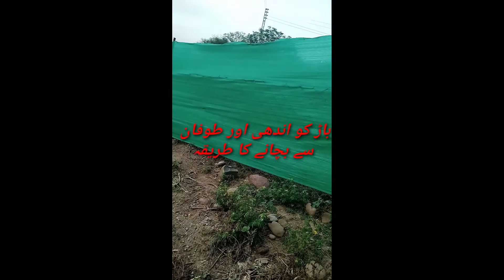باڑ کو اندھی اور طوفان کے نقصان سے بچانے کا طریقہ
ادھر بہت تیز ہوا چلتی ہے  اور باڑ کو اکھیڑ کے لے جاتی ہے جس کی وجہ سے ہمیں نقصان اٹھانا پڑتا ہے
اس لیے ہم نے یہ سسٹم کیا.  ہے تاکہ باڑ کو بچایا جاسکے
اور ہم نقصان سے بچ سکے
سریے ے کر ان کو زمین میں گاڑھ کر 3 فٹ اور مضبوط تار لے کر زور سے کھینچ کر باندھ دیں
There is a strong wind that blows away the fence and we have to suffer.
 So we did this system.  So that the fence can be saved
 And we escaped harm
 Make a hole in the ground and take 3 feet strong wire and tie it tightly